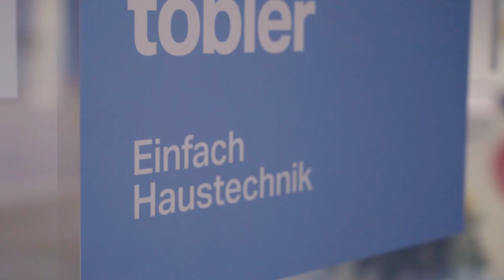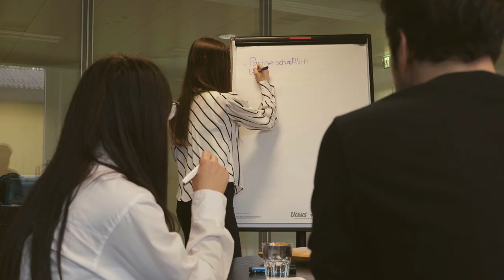Lehre als Kaufmann/-frau EFZ bei der Meier Tobler AG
Ein Einblick in den Alltag einer Lehrstelle bei der Meier Tobler AG in Schwerzenbach, Zürich als Kaufmann/-frau EFZ